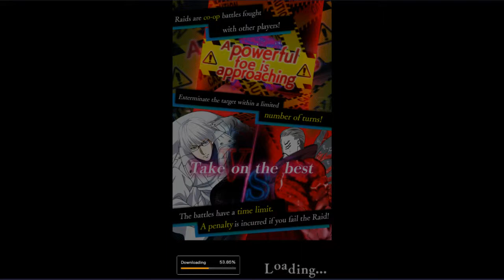Tokyo Ghoul re:birth - Tutorial Missions.